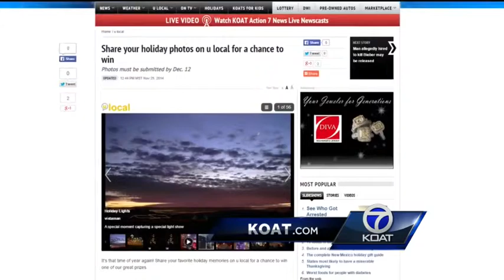KOAT.COM Holiday Challenge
To help spread the spirit of the holidays, Action 7 News is showing off your holiday photos.